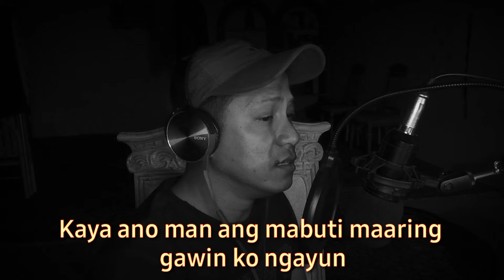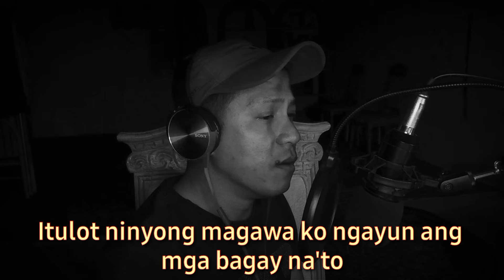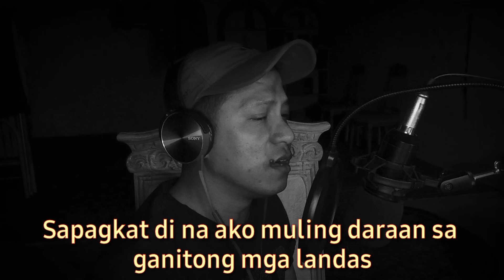Pag aalay ng puso | Cover Song | Mang Denzio